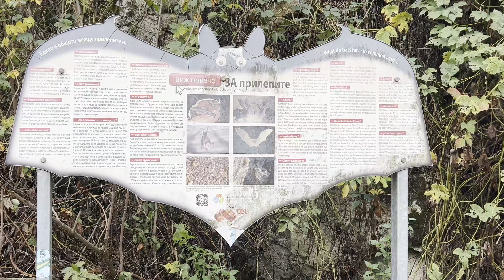Exploring the Majestic Devetashka Cave | Bulgaria’s Hidden Wonder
Join us as we explore one of Bulgaria's most awe-inspiring natural landmarks—Devetashka Cave! 🌿 Located in the picturesque region of Lovech, this massive cave is famous for its extraordinary size and stunning natural formations. With towering arches and skylights that let beams of sunlight filter through, Devetashka Cave offers a surreal atmosphere that feels like something straight out of a fantasy world.

🕳️ Fun Facts:

Devetashka Cave is over 70,000 square meters in size and is home to rare species of bats, making it a protected natural habitat.

Its seven massive skylights provide natural illumination, creating breathtaking views as you walk through its enormous chambers.

The cave has a rich history, dating back to prehistoric times, with evidence of human habitation for over 70,000 years.

Did you know? Devetashka Cave was even used as a filming location for the movie "The Expendables 2"!

Whether you're a nature enthusiast, history buff, or just looking for a unique travel experience, Devetashka Cave has something magical to offer.